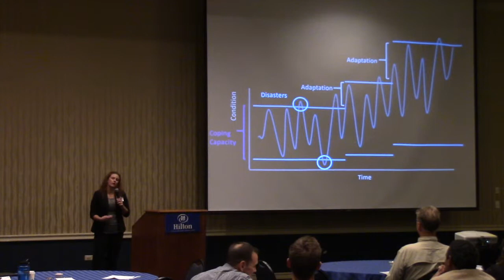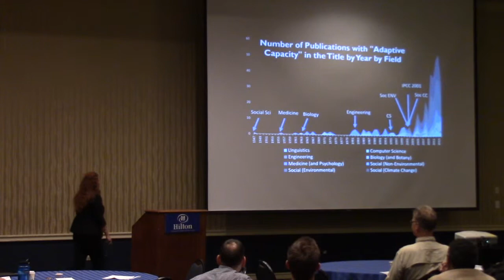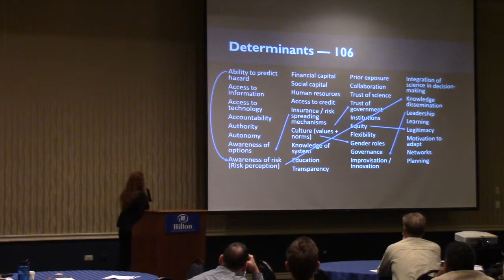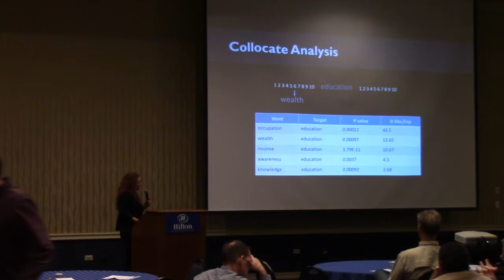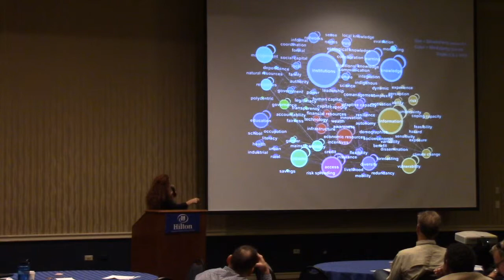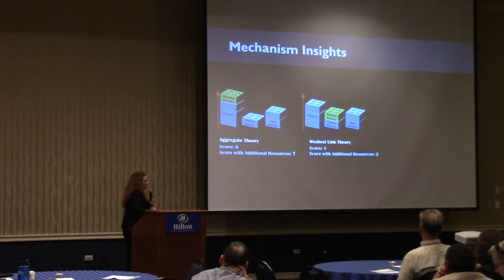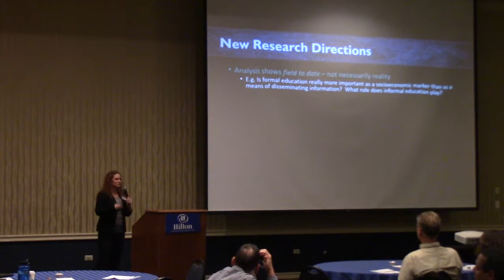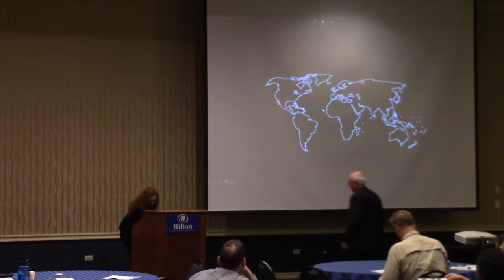Ann Siders - Digital Humanities in Environmental Governance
Ann Siders presents an overview of her PhD dissertation. Presented at the Big Data and Decision Makers Conference in Gainesville FL on 12/8/2015.